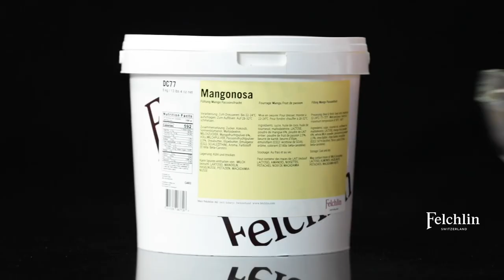Mango pistachio, OSA by Felchlin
PistachiOSA, dark Couverture Sao Palme 60%, Croquantine flaky wafers, and pistachios  what a combination. Your guests will love it!

OSA fillings: all natural ingredients; real fruit powder, exclusive oils leads to authentic taste, waterfree base for a long shelf life, 20 different flavours to choose from.